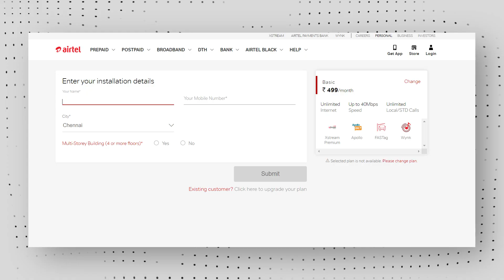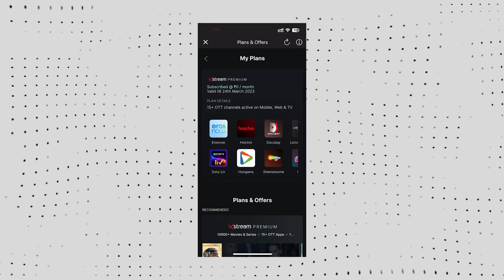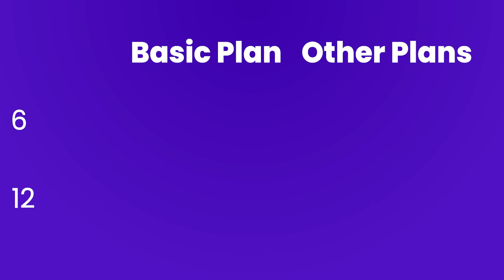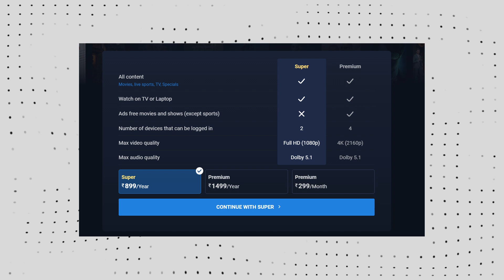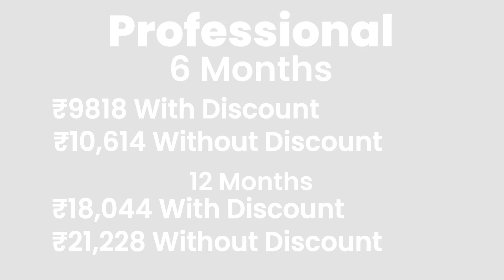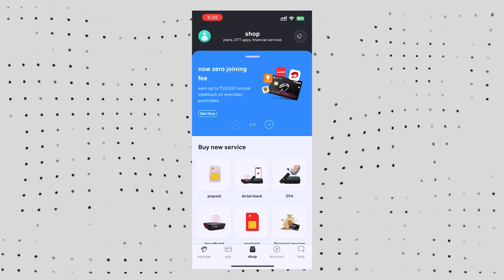Airtel Xstream Fiber: Installation, Charges, and All New Plans 2023 [Best Plan For You]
Airtel Xstream Fiber is arguably one of the best fiber in the country right now, so we you are planning to get Airtel Xstream Fiber for yourself then this video is going to be very helpful for you. This video will cover the installation, charger, and new plans for 2023. So Enjoy this video and watch till the end to get full information from this.

⌚️Timestamps
00:00 Intro
00:58 Installation
4:24 Basic Plans
6:20 Standard Plan
7:52 Entertainment
9:34 Professional
10:30 Infinity
11:52 Which Plan is Best For You?
13:23 Postpaid or Prepaid?
14:00 How To Claim OTT?